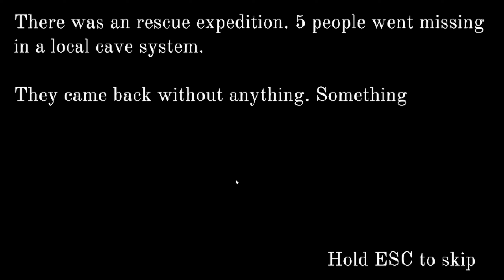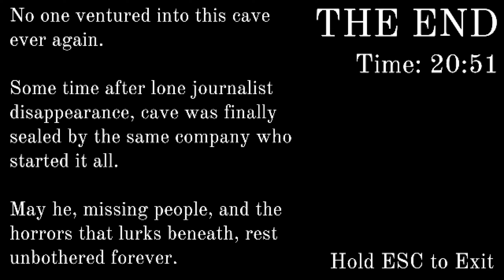Crawl - Indie Horror Game (Find The Bodies In The Cave)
We are a journalist who decides is a great idea to go into a cave where people went missing, and try to find and take pictures of the bodies.